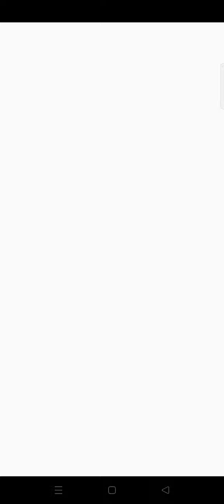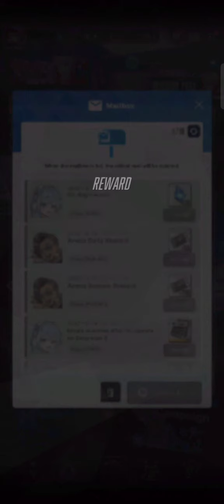Code Redeem baru 100 gems [Nikke the goddess of victory]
CLAIM CEPAT..!!!

Code: NIKKE2023